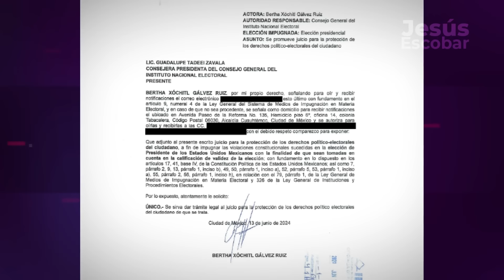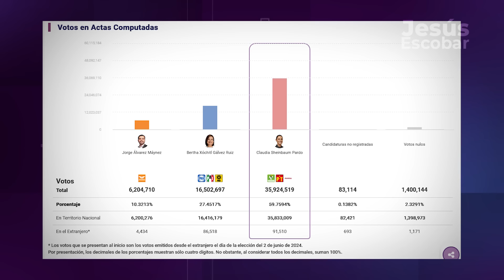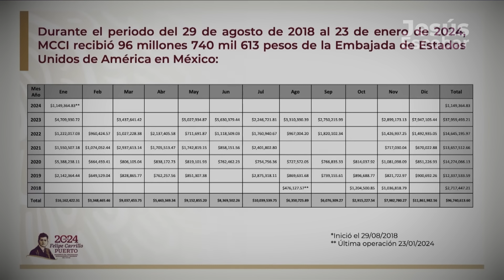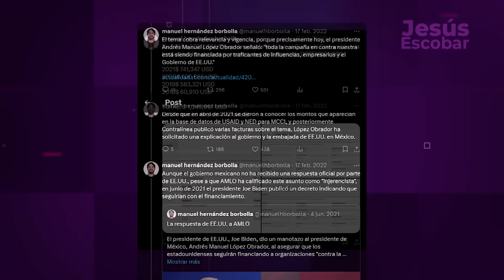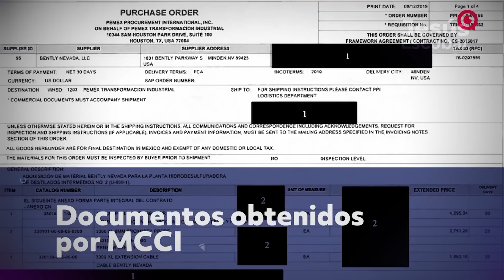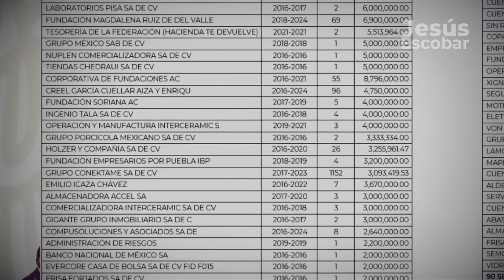AMLO EVIDENCIÓ a QUIENES BUSCAN “ABLANDAR “ a CLAUDIA SHEINBAUM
A Fondo Manuel  Hernandez Borbolla profundiza sobre lo que significa el financiamiento de USAID a Mexicanos contra la Corrupción y la Impunidad. El presidente AMLO midio los tiempos para revelar la estrategia de la derecha que busca generar inestabilidad en el país.